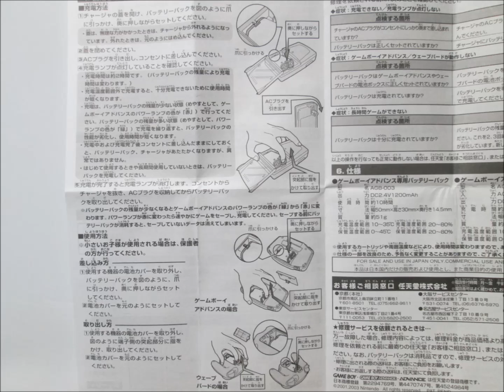Bateria+Carregador P/ Game Boy Advanced e Wavebird Gamecube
Bateria Recarregável com Carregador P/ Game Boy Advanced e Controle Wavebird do GameCube.  Encontre estes entre outros itens colecionáveis em minha Lista Mercado Livre
VÍCIU'S GAMES   Rosselyne Antunes Facebook